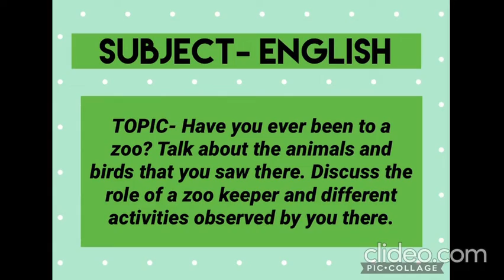SVIS_Chrysalis Day_1 Mulberries_ Eng